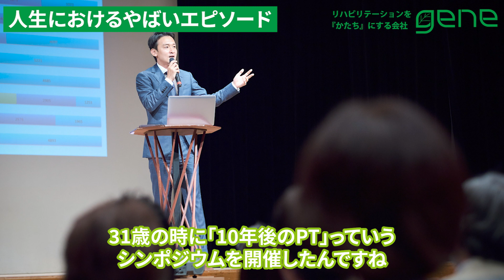【1,000万円が●●円に】社長の人生におけるヤバい話【理学療法士】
【お申し込み】
個人でのお申し込みはこちら